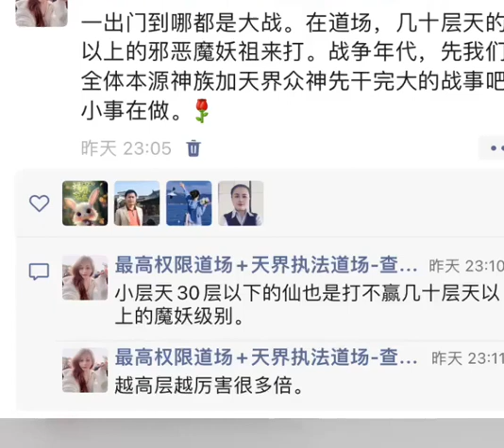玄幻小说内容，切勿迷信，这次到西安。战争年代，带着多亿以上的神明来打妖族。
精神狗窝,小说,网络小说,小说推荐